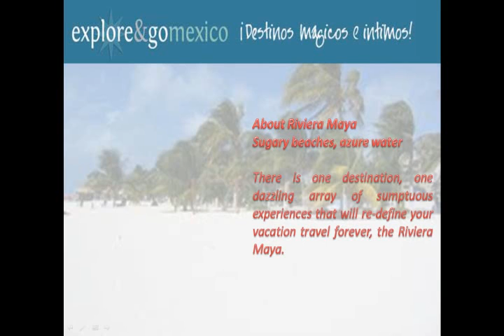Riviera Maya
rivera maya, san miguel de allende, hotel san miguel de allende, san miguel real estate

There is one destination, one dazzling array of sumptuous experiences that will re-define your vacation travel forever, the Riviera Maya. Whether you're looking for a boutique hotel on 5th Avenue or beach bungalow in Tulum, you'll find it here.